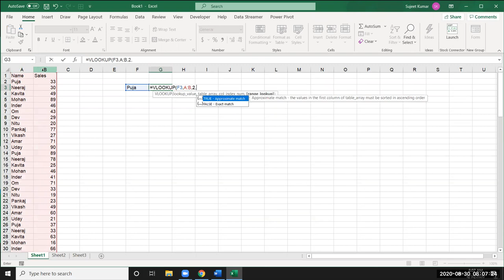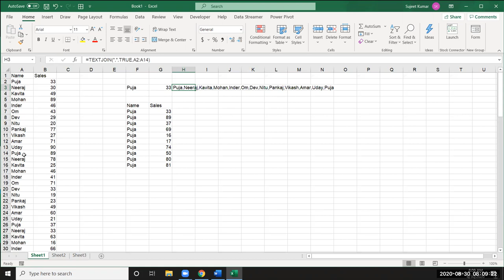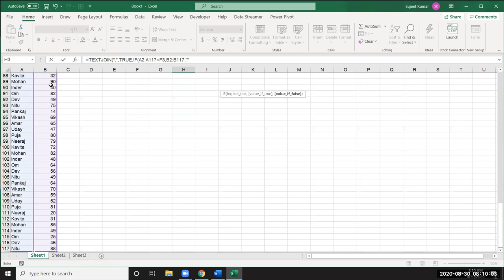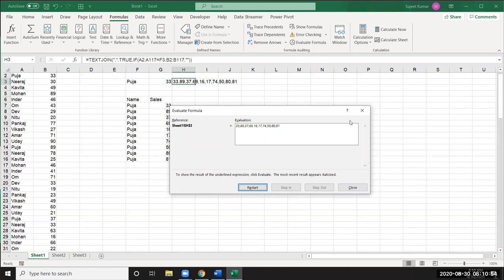Array Formulas in Excel - Part -2